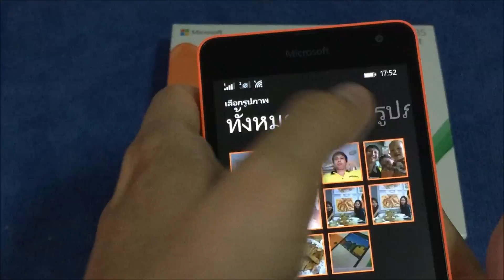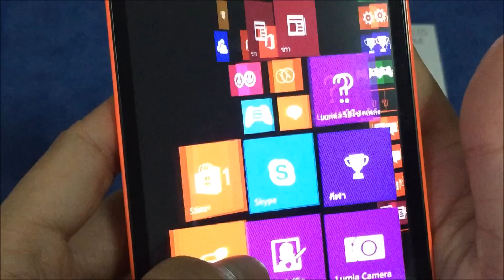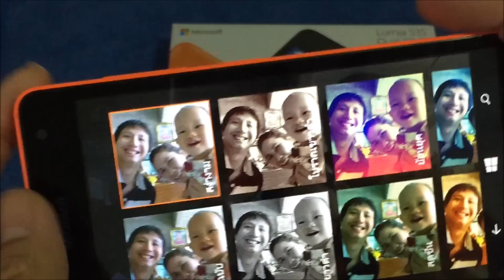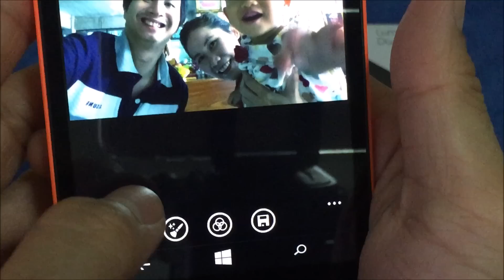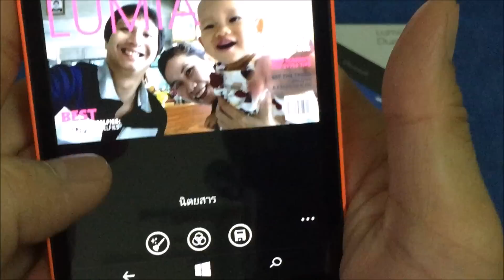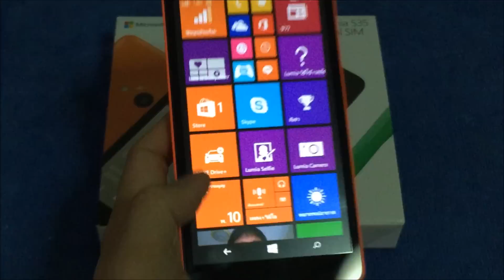Review Microsoft Lumia 535 Lumia Selfie - แนะนำ ไมโครซอฟท์ ลูเมีย 535 ลูเมียเซลฟี่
แนะนำ ไมโครซอฟท์ ลูเมีย 535 คอนเซ็ปท์ 5x3 ดูเพิ่มเติมได้ที่